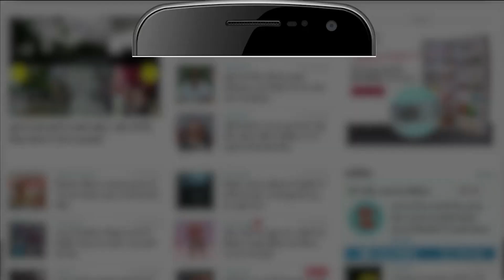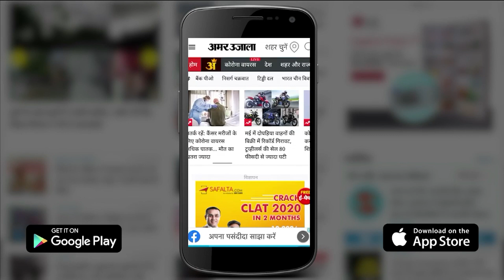Varanasi News : इश्वरगंगी कुंड में नहीं हुई सफाई, छठ पूजा पर हजारों की संख्या में जुटते हैं लोग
छठ पूजा के दृष्टिगत नगर निगम ने घटों और कुंडो की सफ़ाई का दावा किया था लेकिन छठ पूजा के एक दिन पूर्व भी इश्वरगंगी कुंड की सफ़ाई नहीं हो पायी।स्थानीय पार्षद सुनील यादव ने विभाग पर लापरवाही का आरोप लगाया है...